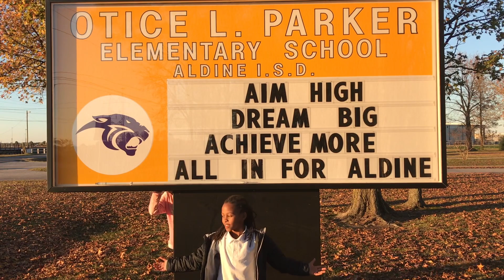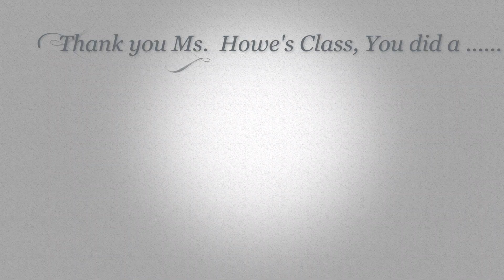5 13 19 The Daily Parker Panther Post